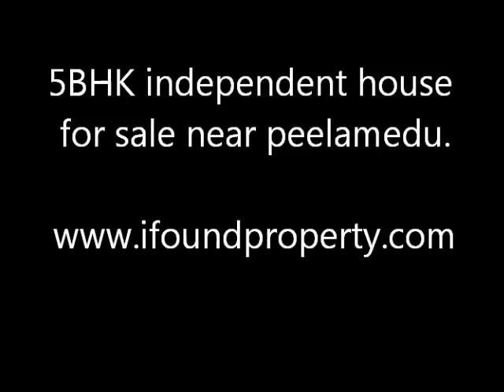5BHK independent house for sale near peelamedu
5BHK-house for sale near PSG tech peelamedu,2 floors of independent house separate outer staircase.  Price can be negotiable.

Properties for direct buyers and sellers. You tell us and we find the best property investment or your dream home. NRI and high profile clients. For sale indpendent house, vacant land, flat for sale in Coimbatore. Brokers excuse. We also specialise in corporate realestate sourcing for specialised needs and also offer end to end property management solutions for NRI clients.

For purchasing  Independent House /Flat or Apartment / Farm House / Holiday Home / For Rental or Investment / Luxury Bungalows /Newly built Homes /Shopping Complex for Sale /Multi-tenant mansion /Individual Shop /Retail Showroom /Business for Sale /Residential Land or Plot / Agricultural/Farm Land /Commercial Land/Plot